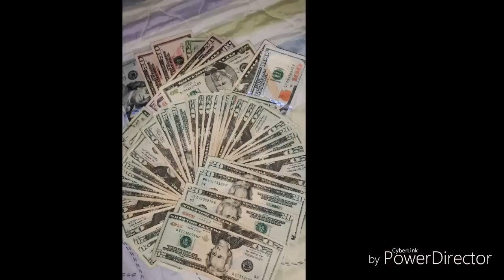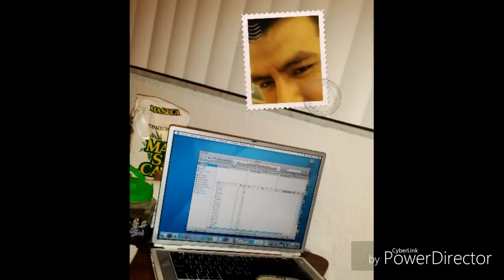Maria isabel Pérez / son recuerdo queda de la hermana esta es la verdad Maria Isabel ya esta encielo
La historia de la hermana, fue muy triste pera ella esta gozando en la eternidad@